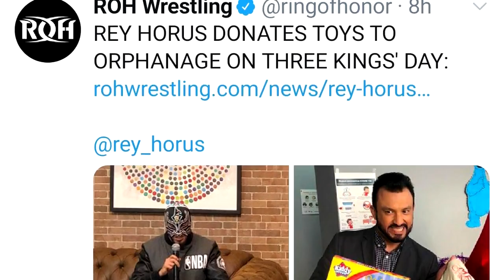¿BULLET CLUB LLEGA AAA?, DESENMASCARAN A MIL MASCARAS, KONNAN VS FANSTOXICOS CMLL, ALBERTO REGRESARA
TEMAS:
1.- BULLETCLUB ¿INVADIRA?
2.- ALBERTODELRIO REGRESARA
3.- KONNAN VS FANBOYS TOXICOS DE CMLL
4.- “DESENMASCARAN” A MILMASCARAS Y BLUEDEMON
5.- GOLDBERG ¿ENTERRARA? A DREWMCINTYRE
6.- EL PUSH DE ANGELGARZA CAMPEON24/7
7.- SANTOSESCOBAR DERROTA A GRANMETALIK
8.- KOTAIBUSHI NUEVO DOBLE CAMPEON
9.- JAYWHITE FUERA DE NJPW
10.- ACTUALIZACION SEPTIMO DRAGON
11.- ADIOS SEPTIEMBRENEGRO Y CLIMAXIII
12.- DRAGONLEE VS
13.- MARTYSCRULL FUERA DE ROH Y BANDIDO FIRMA DE NUEVO

-VIDEOS ANTERIORES